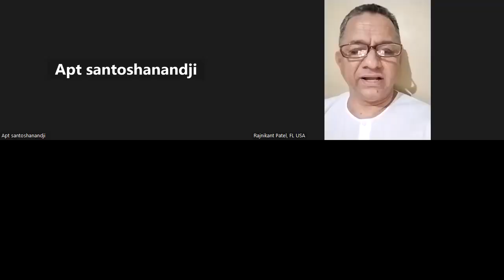17 May 2023 Dada Bhagwan JSS Apt Santoshanandji, Deepakanandji Samayik watching potapanu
Dada Bhagwan JSS Apt Santoshanandji, Deepakanandji Samayik Anter Skaran watching engrossment in potapanu